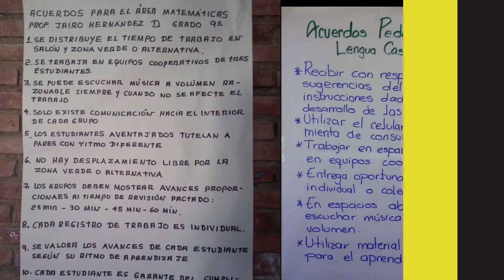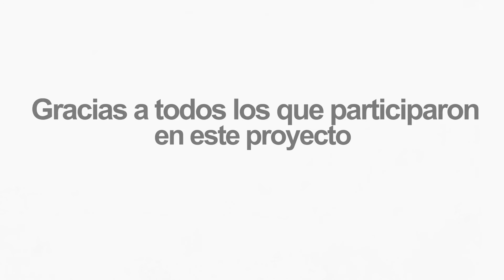VIDEO COLORS PROPUESTA MATEMATICAS Y CASTELLANO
Colegio Técnico Lorenzo de Salazar